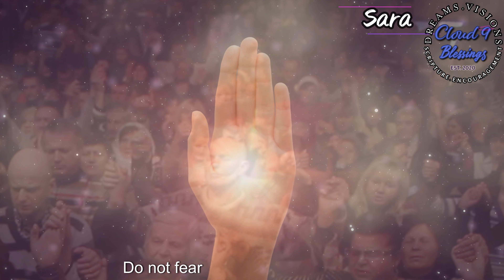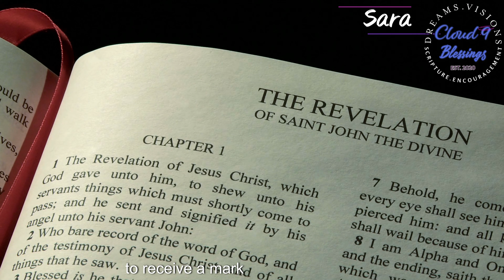God Gave Her Two PROPHETIC End Time Dreams! A Bold Message Appeared In The Sky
God Gave Her Two PROPHETIC End Time Dreams! Message Appeared in The Sky

along with Dreams and Visions that have been emailed into the channel.

Click this link down Below to See Why Cloud 9 Blessings is So unique and how you

🛍 Purchase An Item From Our Amazon Wishlist

💌 You Can Send Any Gifts, Written Dreams, Donations or Products For Me To Try! 📦

Mail The Channel At:

Amber- Cloud 9 Blessings
7320 S Rainbow Blvd #102-139

▶️ Here Are Some Playlists ▶️  That You can View With Hours Of Videos That Include
dreams and visions from around the world!

Titus 2:13

15 Moreover, brethren, I declare unto you the gospel which I preached unto you, which also ye have received, and wherein ye stand;

2 By which also ye are saved, if ye keep in memory what I preached unto you, unless ye have believed in vain.

3 For I delivered unto you first of all that which I also received, how that Christ died for our sins according to the scriptures;

4 And that he was buried, and that he rose again the third day according to the scriptures

CLOUD9